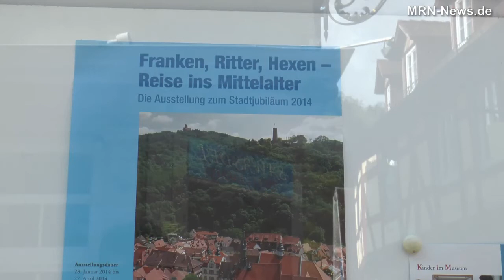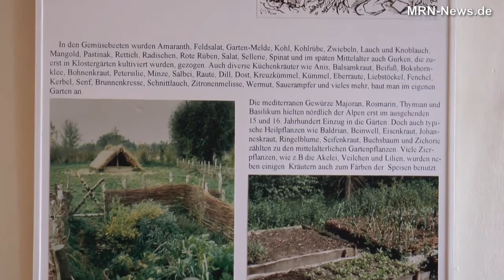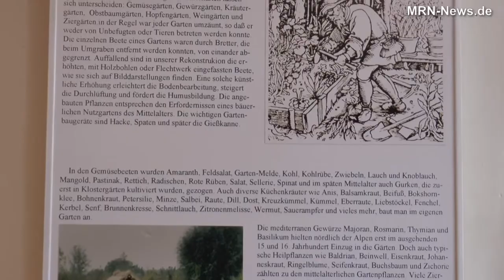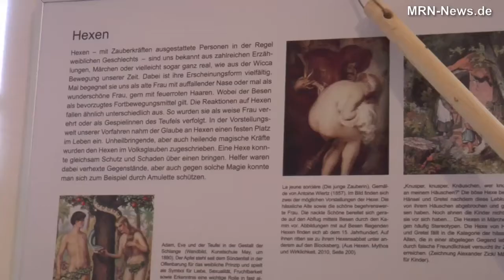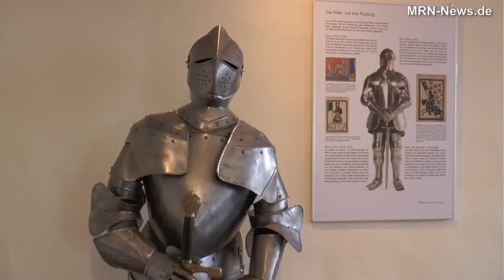Weinheim - Ausstellung "Franken, Ritter, Hexen - Eine Reise ins Mittelalter"